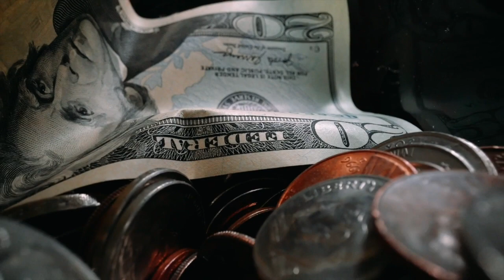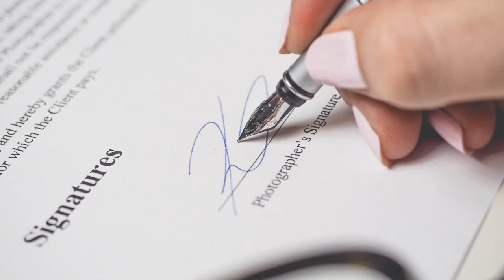How to find accommodation in Canada || The Ultimate Home Tour 🏡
Welcome to the Great White North! 🇨🇦 If you're an international student or immigrant making Canada your new home, this video is your essential guide to finding accommodation on a budget and an exclusive tour of my Canadian abode!🇨🇦🇨🇦

🏠 Accommodation Topics covered: How to find accommodation in Canada , Aribnb in Canada , Canada house tour, affordable living in Canada, budget-friendly housing , student housing canada, are utilities covered in canada.

Got questions or specific topics you want me to cover in future videos?
Let the Canadian adventure begin! 🍁✨ 🇨🇦🇨🇦